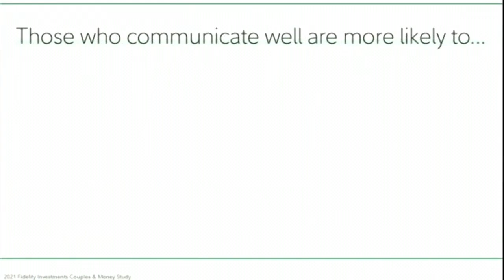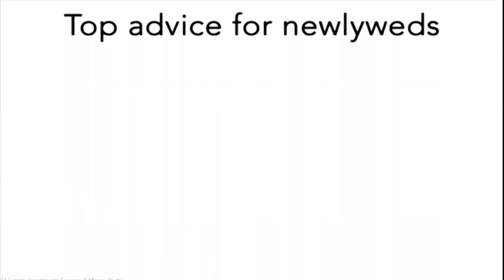Money & couples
According to Fidelity Investment’s Couples and Money study, nearly four in ten couples miss the mark on how much their partner makes. Head of Life Events at Fidelity Investments, Stacey Watson, shares more about common financial problems couples run into.